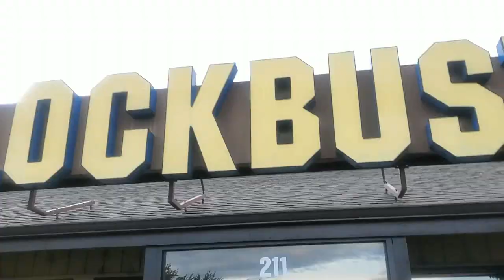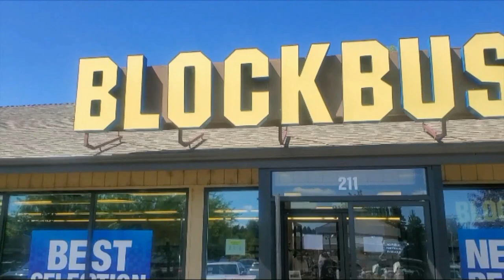Exploring The LAST Blockbuster in the WORLD!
Checking out the last Blockbuster in the world in Bend, Oregon. A quick little trip down memory lane...exit past the gift shop.